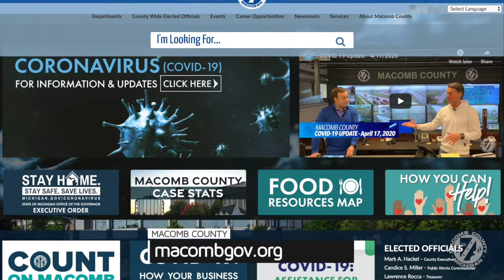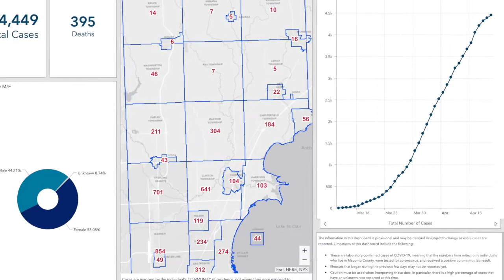COVID-19 Update - 4/20/2020